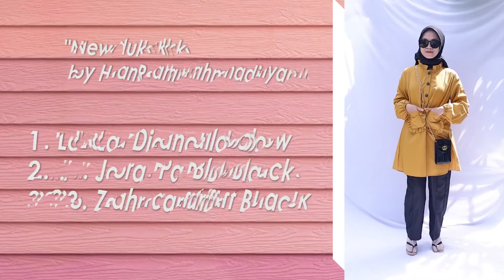La Diana New Produk by Hanum Rahmadiyanti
Cek Video kami yang lain di sini

Assalamuallaikum wr.wb
Hai Dears.. apa kabar nya nih kami dari Hanum By Rahmadiyanti mau launching produk baru kami yaitu La Diana baju muslimah kekinian yang sayang banget kalu temen" lewatin .. dengan beberapa pilihan warna yang bisa temen" pilih sesuai warna favorit nya ... ngga hanya nyaman di pakai .. tapi juga stylish banget untuk di pakai hangout .. Tonton sampai habis yak untuk tahu detail dari baju nya .. Trimakasih
Wassalamuallaikum wr.wb